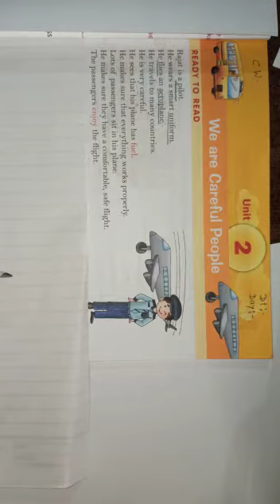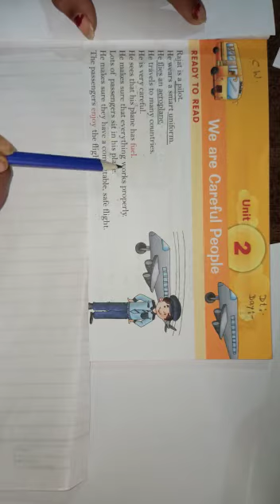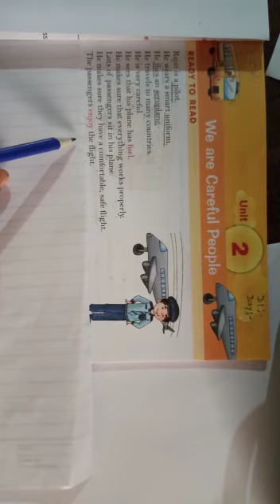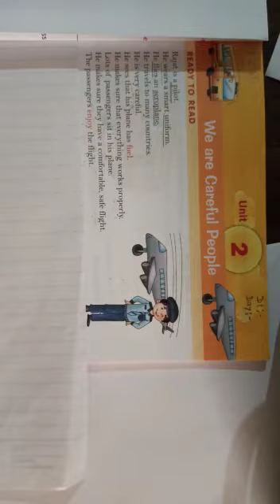Cloud-2nd subject-English. Ch--2(we are carefull people) paragraph-1